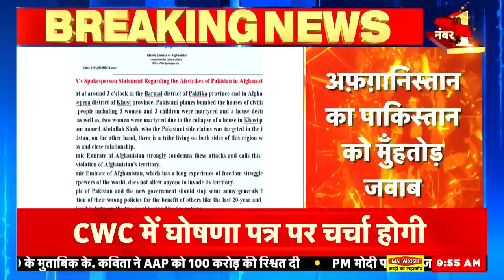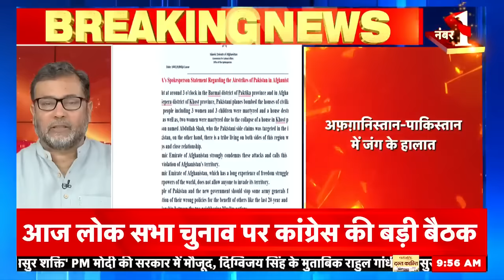Breaking News | Taliban ने Paksitan की पोस्टों पर किये ताबड़तोड़ हमले | Afghanistan | News18